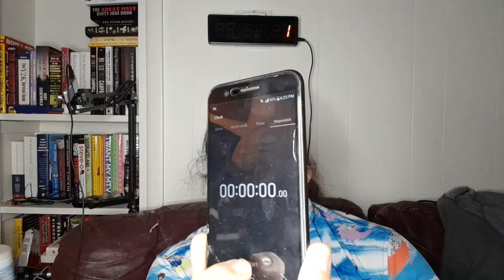Steamed Hams but I'm speedrunning from memory